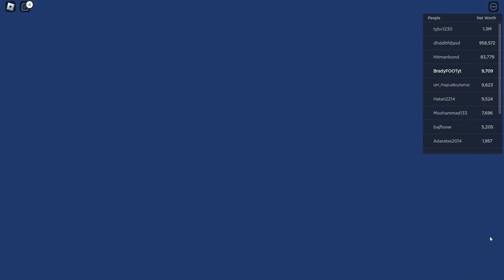Roblox bid battle final episode